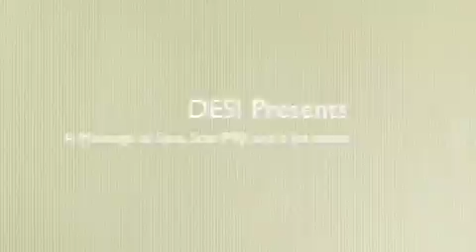Mw2: An Awesome Montage, With Awesome Weapons!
A Montage of every cool kill i've gotten recently.  I use a lot of different guns in this montage!